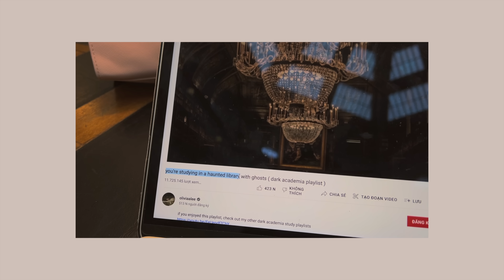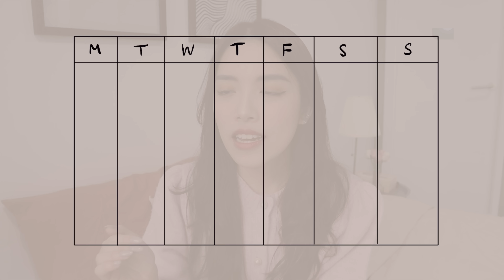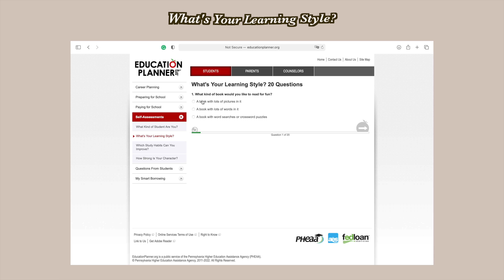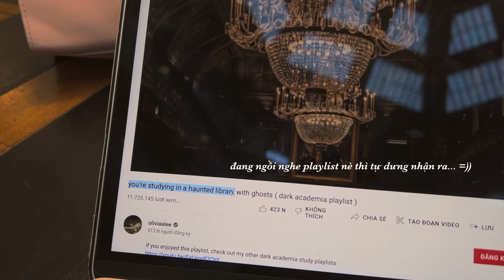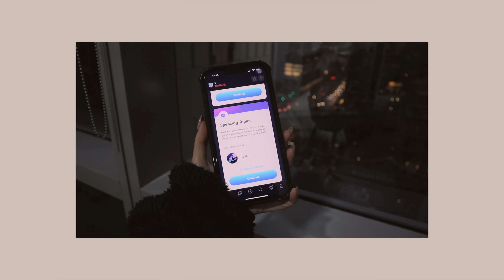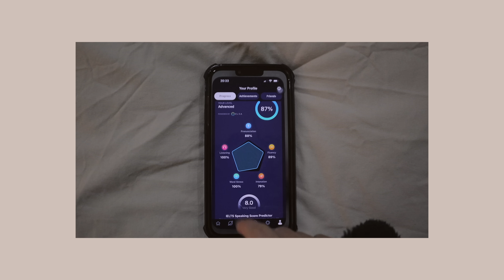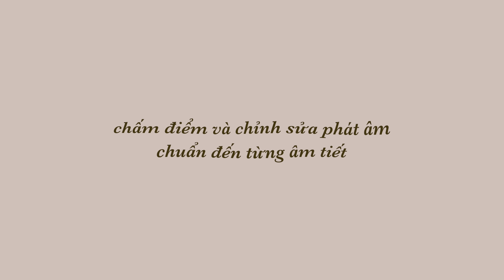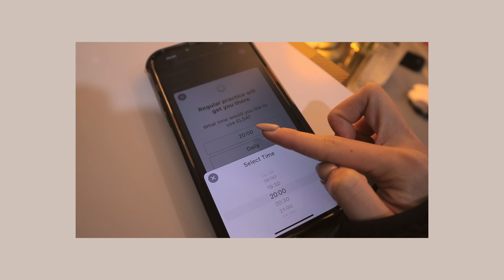TUẦN HỌC ĐẠI HỌC CUỐI CÙNG CỦA MÌNH | tips chạy deadline 🏃‍♀️📚 | du học Úc 🇦🇺 | de Mẫn Nhi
Sau 4 năm học và trải qua 3 trường đại học thì cuối cùng mình cũng đã có tuần học đại học cuối cùng của cuộc đời 🐝💕 Thật sự không tin được luôn nhỉ :D Mình rất muốn chia sẻ lại kỉ niệm tuần cuối cùng này với mọi người. Bên cạnh đó, mình cũng sẽ chia sẻ những tips mình thường sử dụng khi đang trong kì thi đầy căng thẳng và chạy deadline nha 🐝 Đặc biệt là ai mà đang quan tâm đến cải thiện và phát triển kĩ năng nói Tiếng Anh thì cực kì nên xem nha ^^

Cả nhà nhớ nhập mã MANNHI nha! 💕
ELSA Pro trọn đời chỉ còn 1,545,000 VND, giảm đến 450k
ELSA Pro 1 năm chỉ còn 795,000 VND, giảm gần 200k

✰ OUTFIT ✰

♡ VIDEOS KHÁC CỦA MÌNH ♡
Xinh lên một cách tự nhiên - chi tiết cách trở nên xinh đẹp từ trong ra ngoài

✰ NHỮNG ĐỒ MÌNH SỬ DỤNG ĐỂ QUAY VIDEO ✰
Máy ảnh: Canon M50

♡ FAQ ♡
Tên mình là gì? Mẫn Nhi
Instagram của mình? @demannhi
Mình sinh năm bao nhiêu? 2000~ mình cung Sư Tử hihi
Mình cao bao nhiêu? 1m55
Mình đang học ngành gì? Truyền thông tại Macquarie University
Mình đang sống ở đâu? Melbourne, Úc
Mình quay phim bằng máy gì? Canon M50; iPhone 13 Pro Max
Mình edit bằng phần mềm gì? Final Cut Pro X

♡ Appreciate yourself and honor your soul ♡

FTC: Video đồng hành cùng ELSA Speak